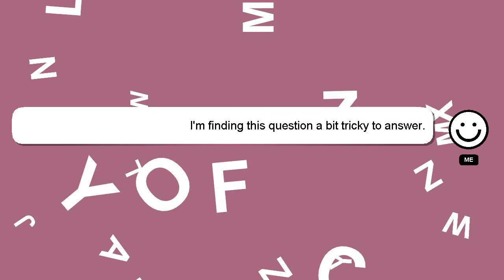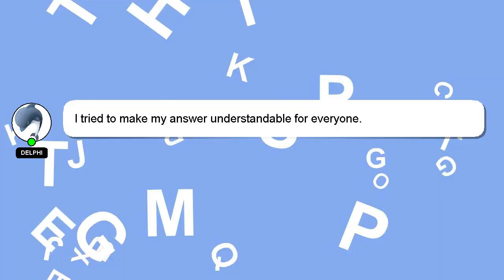How to 3d print flat objects?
A brief presentation of myself, Nice to meet you, I am Delphi. Let me help you with your questions. - How to 3d print flat objects?

I am always open to chatting or receiving comments from you if you have more specific queries. Your answer will be recognized and appreciated, and I will 'heart' it to show my appreciation.

*2 What we are experimenting :*